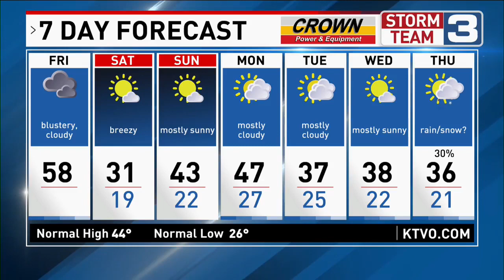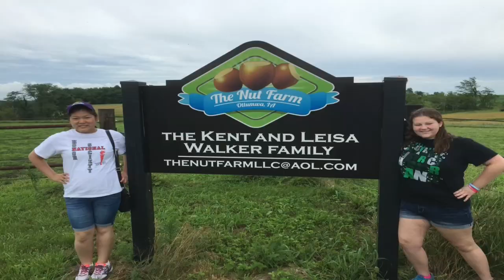Farmland rates highest in over 50 years